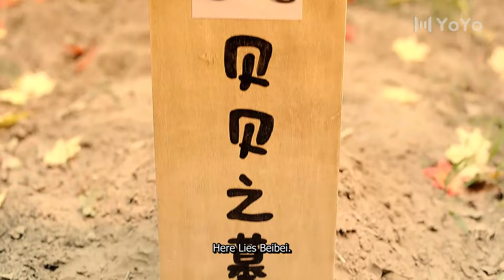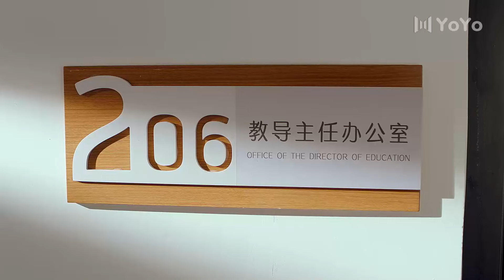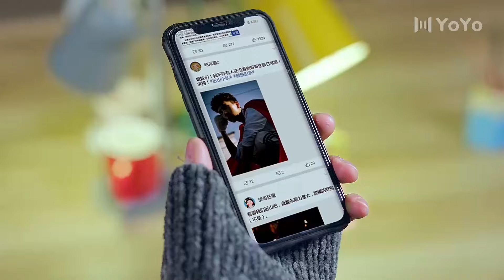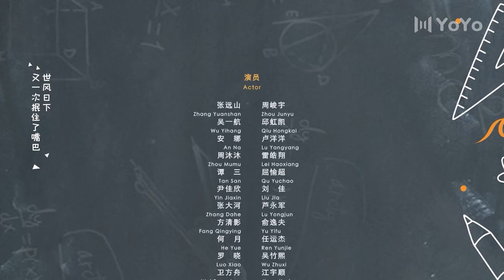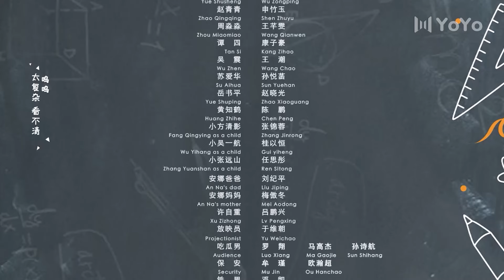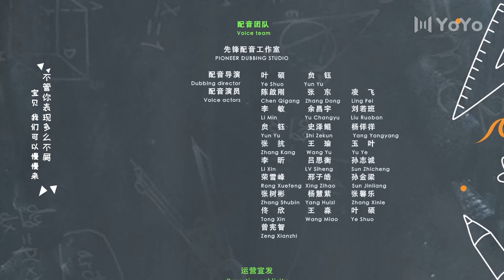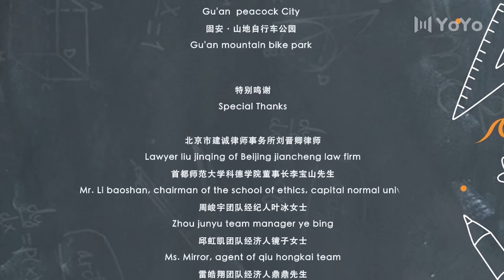BL Series | My Tofu Boy 16 (Zhou Junyu, Lu Yangyang) 🌈First DK Manga Campus Adventure 同学今天很和睦ENG SUB